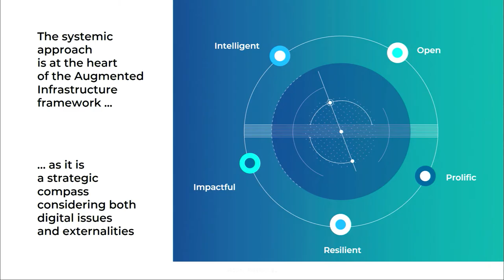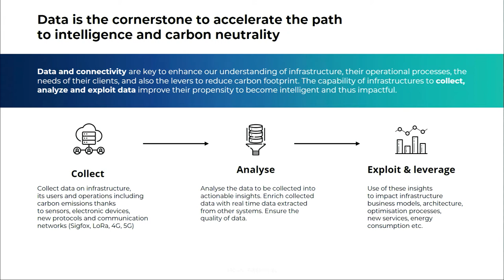Axelle Ricours-Dumas - Fabernovel & Pauline Thomson - Ardian Infrastructure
On October 11, 2019, at the third edition of Paris Infraweek,
Ardian organized a conference on the impact of digital technology on global carbon emissions.

At this occasion, Ardian Infrastructure and Fabernovel released a new study on the Augmented Infrastructure: “The Augmented Infrastructure – Digital for Climate?”